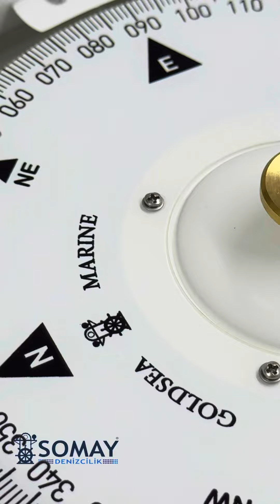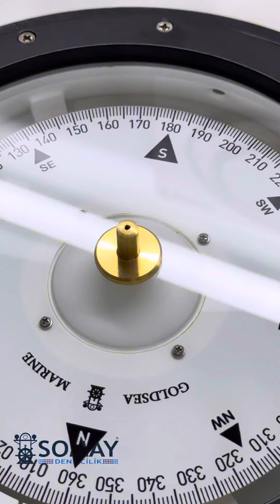Manyetik Pusula İmalatı Türkiye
Manyetik Pusula İmalatı ve Tamiri

Magnetic Compass